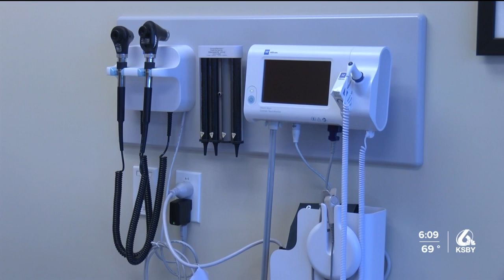Cambria Community Health Centers is now operating out of a larger building